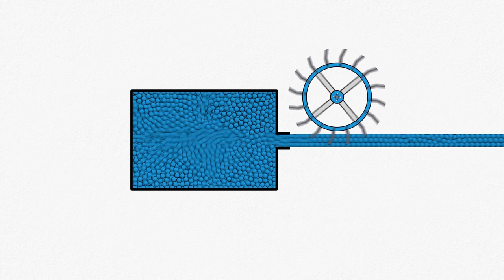O que é ar comprimido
Um recurso essencial para processos industriais? Uma forma eficiente de transformar energia cinética em produtos do dia a dia? Ou somente o ar que nos permite encher balões de festa? Seja lá qual for a sua definição de ar comprimido, o fato é que convivemos com ele e as soluções que ele proporciona, muitas vezes sem nem perceber!

O princípio de gerar ar comprimido, na sua simplicidade, é transformador. Esse é o impacto que nós, da Atlas Copco, buscamos provocar: manter os processos sempre em movimento, com propostas cada vez mais inovadoras e eficazes, que andam junto às suas necessidades e às necessidades do mundo.

Quer saber mais sobre a produção deste recurso? Entre em contato com os líderes mundiais em soluções envolvendo ar comprimido!